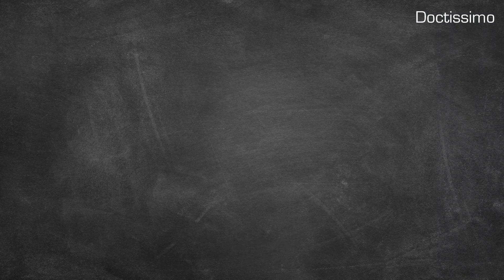La Baby Story de Frédérique Bel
Plutôt petite fille modèle ou garçon manqué ? Sa pire bêtise ? Son premier mot ? Son plat préféré ? Découvrez la Baby Story de Frédérique Bel.

Interview, images : Florence Lemaire
Montage : Lauryane Artault Frammery
©Doctissimo – 2020